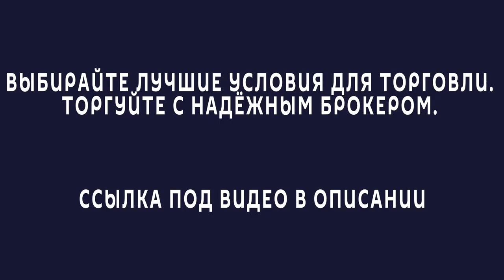🎉 Отзыв победителя Акции «Летняя жара» от Gerchik & Co в августе 2019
Трейдер и клиент Павел Пинчук делится своими впечатлениями об участии в акции "Летняя жара" и опытом торговли в компании Gerchik & Co.

✦ Выбирайте лучшие условия для торговли. Регистрируйте личный кабинет в компании Gerchik & Co